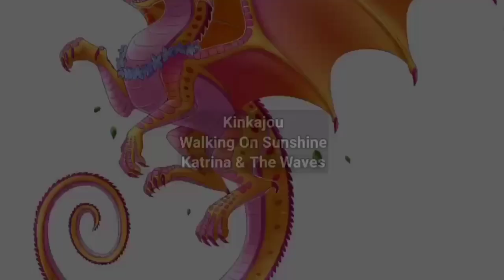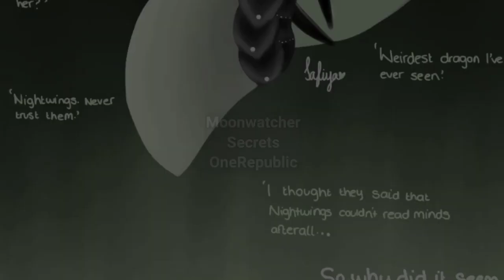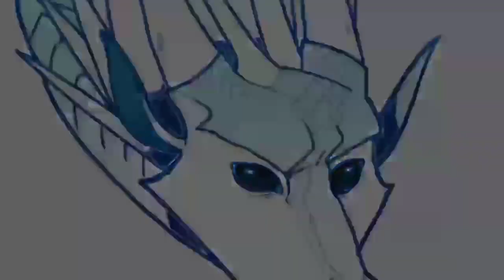Wings Of Fire Character Theme Songs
I own none of the media, character, music or artwork used in this video. I gain no profit from this video.

0:00 Clay
0:21 Tsunami
0:40 Glory
1:02 Starflight
1:24 Sunny
1:43 Scarlet
2:03 Burn
2:20 Blister
2:40 Blaze
3:00 Coral
3:17 Anemone
3:33 Riptide
3:52 Deathbringer
4:08 Kinkajou
4:24 Morrowseer
4:43 Fatespeaker
5:03 Thorn
5:22 Moonwatcher
5:44 Winter
6:03 Peril
6:22 Turtle
6:38 Qibli
6:59 Glacier
7:14 Icicle
7:30 Hailstorm
7:48 Ruby
8:06 Chameleon
8:21 Darkstalker
8:44 Clearsight
9:04 Fathom
9:25 Indigo
9:45 Arctic
10:04 Foeslayer
10:26 Whiteout
10:45 Blue
11:03 Cricket
11:23 Sundew
11:42 Snowfall
12:00 Luna
12:27 Swordtail
12:48 Wasp
13:11 Scarab
13:29 Jewel
13:48 Bumblebee
14:08 Willow
14:28 Sequoia
14:45 Hazel
15:07 Lynx
15:25 Jerboa III
15:43 Sky